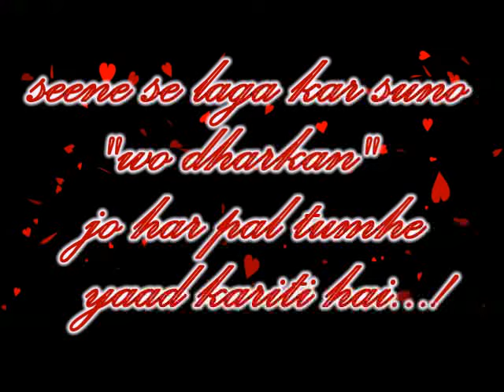jaan meri jahan meri | Official Song HD Video | 2023